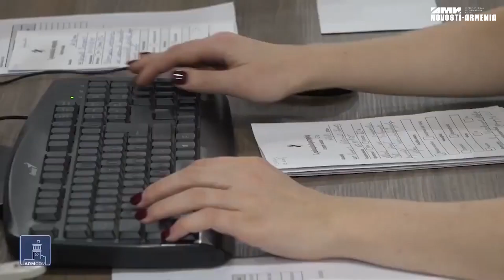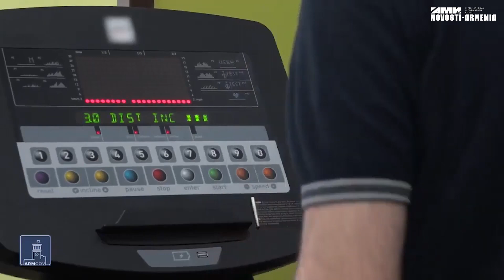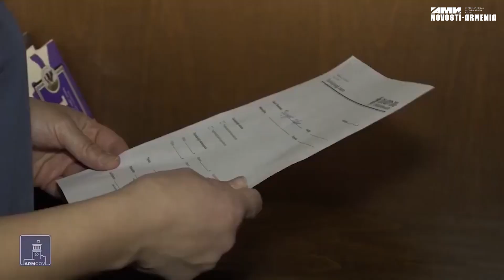Պատերազմում հաշմանդամություն ձեռք բերած զինվորականը կյանքը զրոյից է սկսել